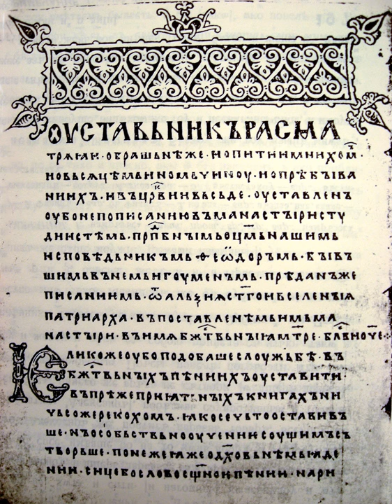Old Church Slavonic | Wikipedia audio article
This is an audio version of the Wikipedia Article:
Old Church Slavonic

SUMMARY
Old Church Slavonic or Old Slavonic (, ), also known as Old Church Slavic or Old Slavic (), was the first Slavic literary language (autonym словѣ́ньскъ ѩꙁꙑ́къ, slověnĭskŭ językŭ). It is also referred to as Paleo-Slavic (Paleoslavic) or Palaeo-Slavic (Palaeoslavic), not to be confused with the Proto-Slavic. It is often abbreviated to OCS.
The 9th-century Byzantine missionaries Saints Cyril and Methodius are credited with standardizing the language and using it in translating the Bible and other Ancient Greek ecclesiastical texts as part of the Christianization of the Slavs. It is thought to have been based primarily on the dialect of the 9th century Byzantine Slavs living in the  Province of Thessalonica (now in Greece).
It played an important role in the history of the Slavic languages and served as a basis and model for later Church Slavonic traditions, and some Eastern Orthodox and Eastern Catholic churches use this later Church Slavonic as a liturgical language to this day.
As the oldest attested Slavic language, OCS provides important evidence for the features of Proto-Slavic, the reconstructed common ancestor of all Slavic languages.